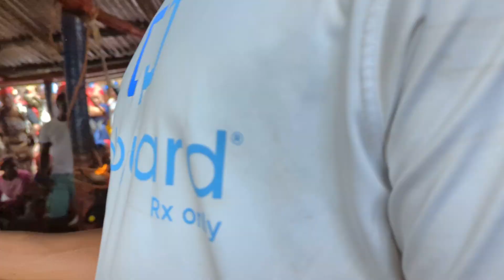sérémoni bèf lapòt st-Jacque